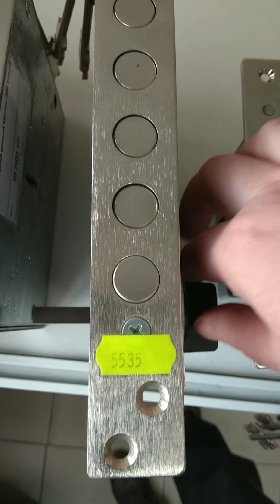New Some Lot's of Mortise Locks! ASMR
I open and close several different locks!